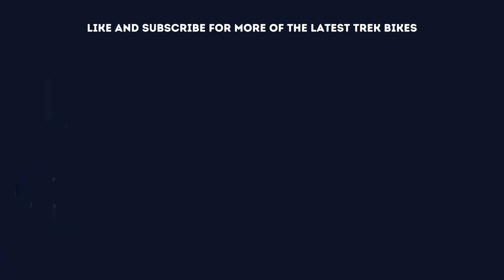Trek Top Fuel 9.9 XX AXS Gen 4 2025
The Top Fuel 9.9 XX AXS Gen 4 is an ultra-light and capable carbon trail bike that's built for soaring up climbs and rallying over miles of singletrack. This top-level build delivers the performance you want, with a RockShox Ultimate suspension package (120 mm/130 mm) and SRAM's lightest wireless XX AXS transmission that shifts smooth and easy, especially under load. It's topped off with carbon wheels to keep your ride light from top to bottom.